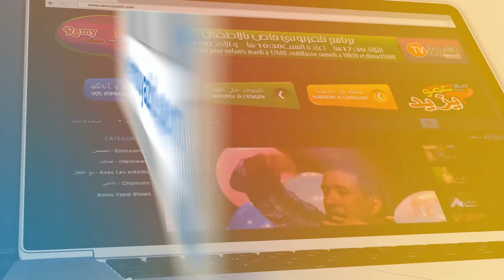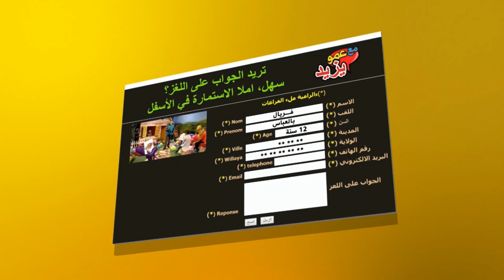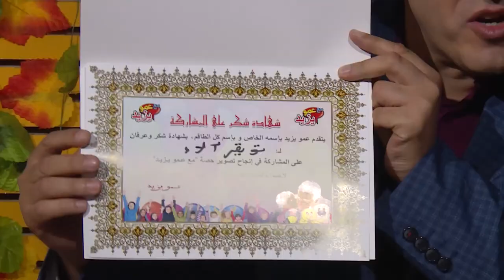حصة مع عمو يزيد باليوم العالمي للصحة 10 أفريل 2018 Maa Amou Yazid spéciale la santé 10 04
حصة مع عمو يزيد الخاصة باليوم العالمي للصحة ليوم الثلاثاء 10 أفريل على 17:00 على الشروق تيفي Maa Amou Yazid spéciale Journée internationale de la santé 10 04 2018